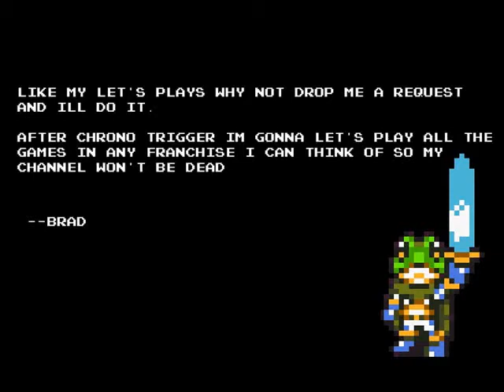Let's Play Chrono Trigger - Part 18 Bridge Disaster